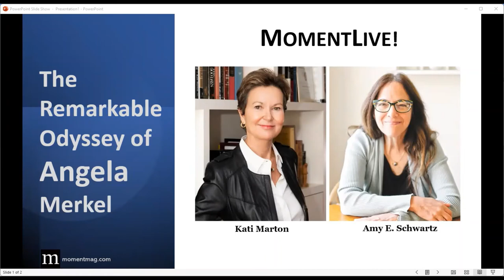The Remarkable Odyssey of Angela Merkel w/ journalist Kati Marton in conversation w/ Amy E. Schwartz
Angela Merkel, who just stepped down as German chancellor after a remarkable16 years, has redefined the image of a woman leader. A pastor’s daughter raised in Soviet-controlled East Germany, Merkel worked as a research chemist before entering politics and rising to become the unofficial leader of the West. Award-winning journalist Kati Marton, author of The Chancellor: The Remarkable Odyssey of Angela Merkel, shares how Merkel helped shape Germany into what some call the world’s moral center, and explores her legacy—including allowing Middle Eastern refugees to enter Germany while the world looked away. She also discusses the rise of the far right Alternative fur Deutschland (AfD) and Merkel’s complicated relationships with other world leaders such as Barack Obama, Donald Trump and Vladimir Putin. Marton is in conversation with Amy E. Schwartz, Moment’s Book & Opinion Editor.